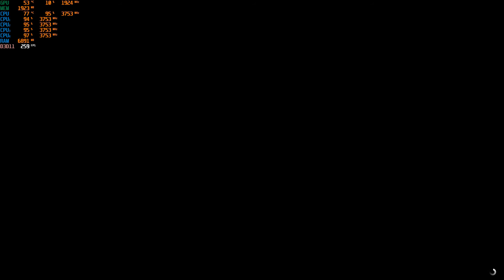GTA V - Intel Xeon E5450 @ 3.75 Ghz/ Ram 8 Gb/ GTX 1050 2Gb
My Spec :

CPU: Intel xeon E5450 @ 3 Ghz OC to 3.75 GHz
RАМ: 8GB(4*4) DDR3 1333 MHz
Motherboard: Gigabyte GA-EP43T-UD3L ddr3 Max 16 GB
Hard drive: SSD 120 Gb
Graphics: Nvidia GTX 1050 2Gb
OS : Windows 10 Pro x64bit

-การตั้งค่าภายในเกม อยู่นาทีที่ 5:16 ครับ
-การ Benchmark นาทีที่ 7:33 ครับ
-ผมลงเกมใน HDD นะครับ มันเลยโหลดช้า
-การ์ดจอผมก็ OC นะ ไม่ใช่จากโรงงานเเต่ใช้ MSI Afterburner
-เเรม 8 GB ไม่พอนะครับ ดูในคลิปก็คงรู้ ขั้นต่ำ 16 GB กำลังดี ที่เห็นยังเล่นได้เพราะเกมมันดึงที่ว่างของ SSD ผมมาใช้ครับ (Virtual memory)

ปล.สำหรับใครที่ใช้ตัว Mainboard เหมือนผมเเนะนำให้เเรมเพิ่มเป็น 16 GB นะครับ
เพื่อที่จะได้ FPS ที่ "นิ่ง" ขึ้นครับ